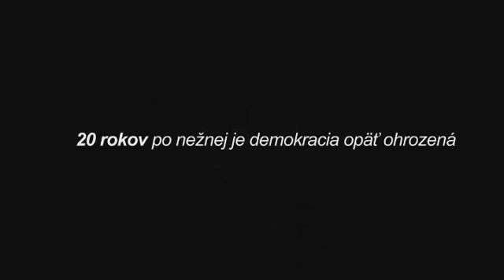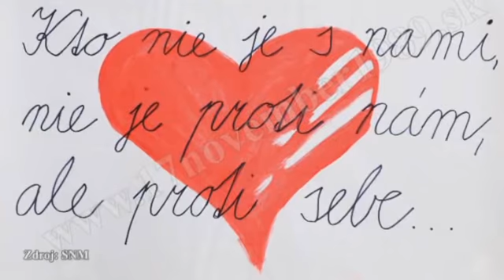Ohrozena demokracia.avi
Ohrozená demokracia v PO kraji.